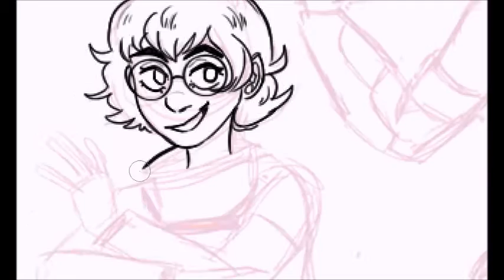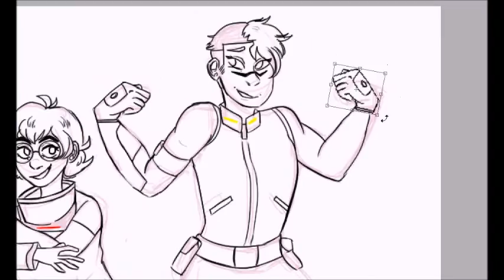Speedpaint - Shiro and Pidge [Voltron: Legendary Defender]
This! Show! Is! Sooooo Good! And i love the whole crew right but these two are my favorites. I relate man

The music, nor the characters belong to me of course.